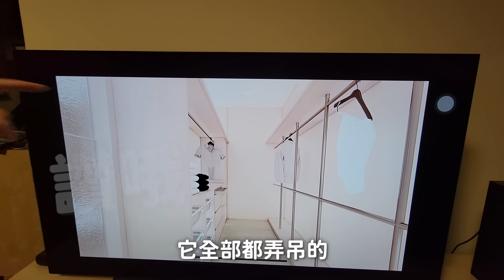老婆娘家拆光了！？20年老屋翻新改造設計大公開？！｜默森老屋翻新 ep3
▶影片介紹◀
之前我們有介紹過默默娘家～
其實是一棟20幾年前自地自建的透天厝房子！
將要整個老屋翻新大改造！
經過了長時間的設計評估～
終於開始動工啦～
究竟現在整個拆成什麼樣子...
未來有會如何設計整個房子呢？！
趕快跟我們去看看吧！ＧＯ！